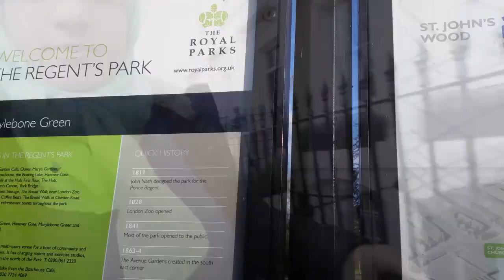Happy NEW Year | Fatema's Art Show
This is my update vlog episode. Showing you afew of the fun things I did with the kids.Wishing everyone a happy new year.
Lots more episodes to come!